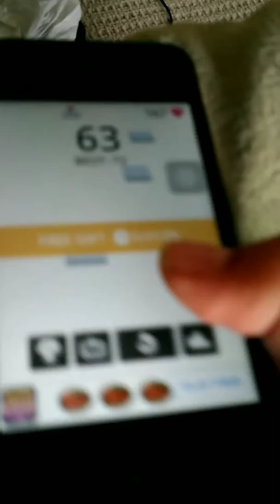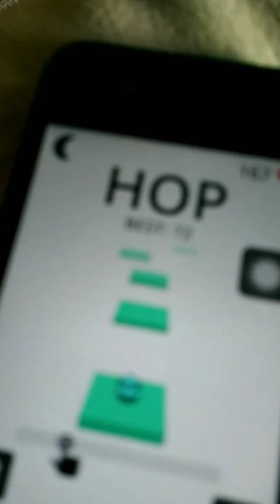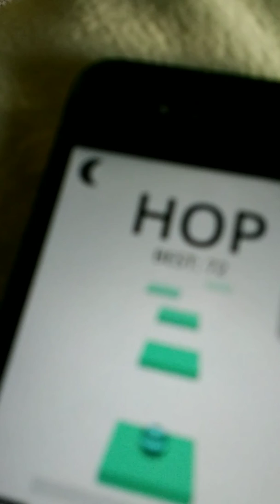IPhone 4 hop really lagey